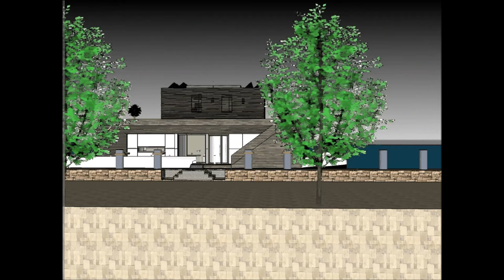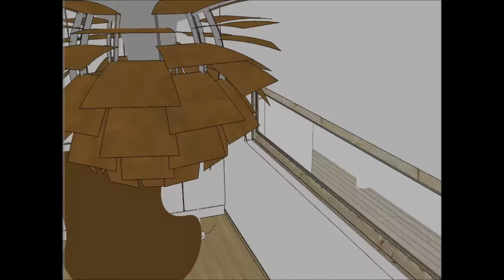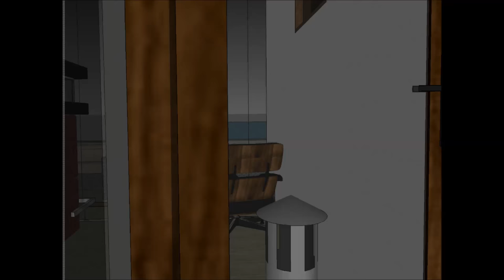オランダのハウスボートNLアムステルダム素晴らしい眺望を持つ港の正面にある生活の質のための居住基盤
オランダのハウスボートNLアムステルダム素晴らしい眺望を持つ港の正面にある生活の質のための居住基盤 は、生活の質を維持するために構成されています。Houseboat

オランダのハウスボートNLアムステルダム素晴らしい眺望を持つ港の正面にある生活の質のための居住基盤 は、はしけの屋形船を借りる贅沢なユーザーのための贅沢なはしけデザインの準備ができ含み

オランダのハウスボートNLアムステルダム素晴らしい眺望を持つ港の正面にある生活の質のための居住基盤 には3階建てのプランがあり、その下には賃貸人に必要なすべての設備があります。ハウスボートバージは独特のモダンで現代的なデザインでユニークな建築様式を取り入れており、ラウンジエリアには湾の豪華な眺めがあります。